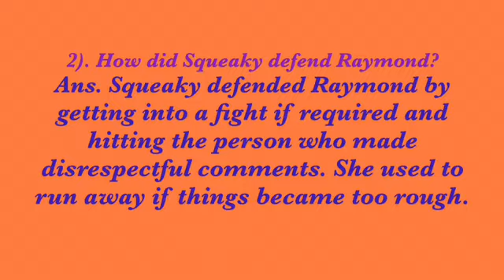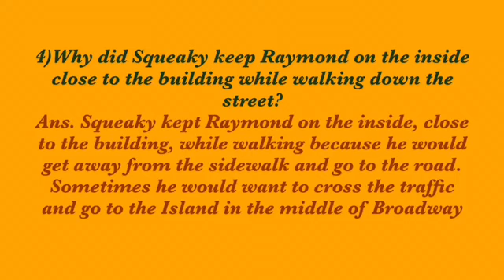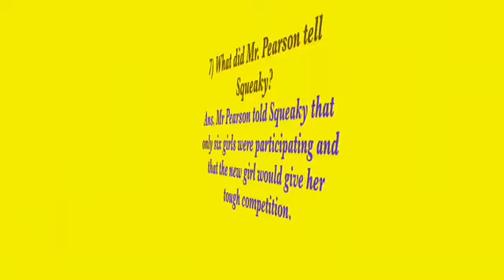English- Ch-12 Raymond’s Run, Module-3(VIII)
By: Ms Rekha